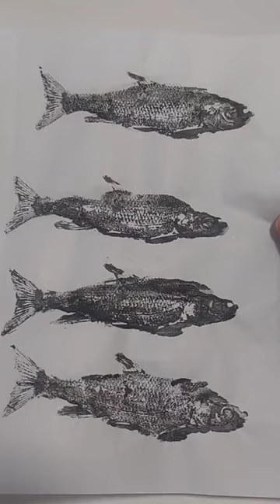Gyotaku Practice on a Small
I have been slowly teaching myself how to do gyotaku. Gotaku is an art form of creating impressions of a fish. The impression is made by painting calligraphy ink on the fish and then pressing it onto paper.

Historically, gyotaku was used to show a boat's catch for the day and as a form of taxidermy.